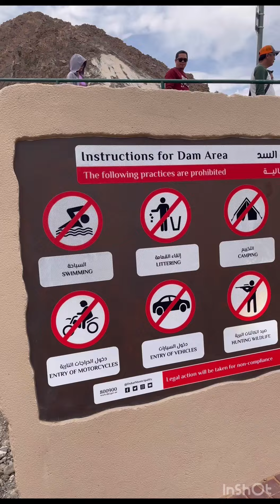PART 1 ONE DAY TRIP TO HATTA DAM DUBAI vlog#6 Kayaking and Hiking with Friends